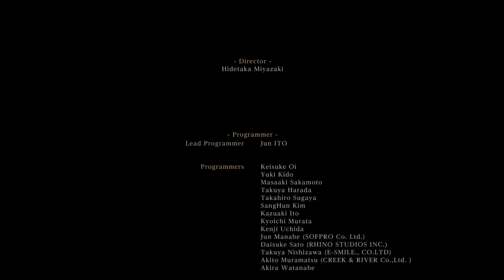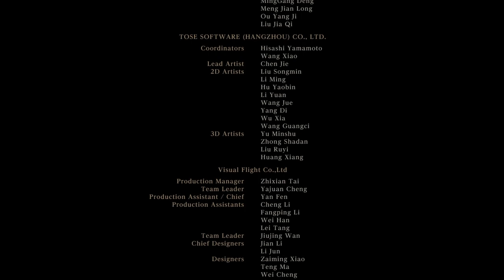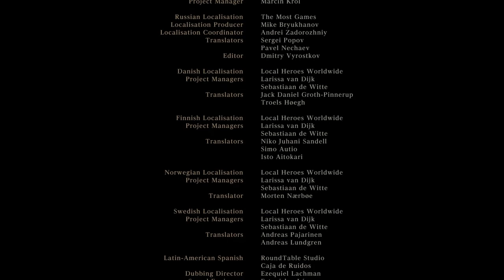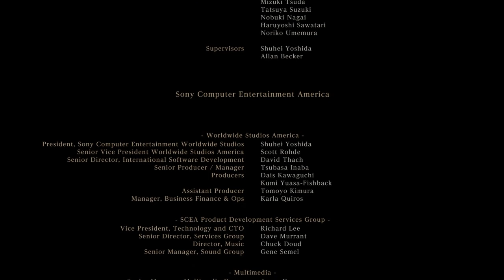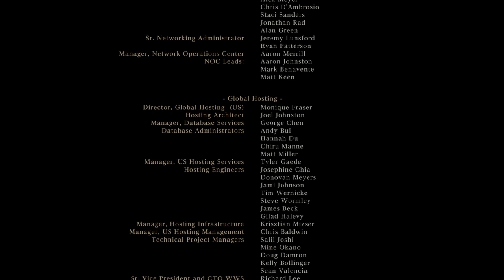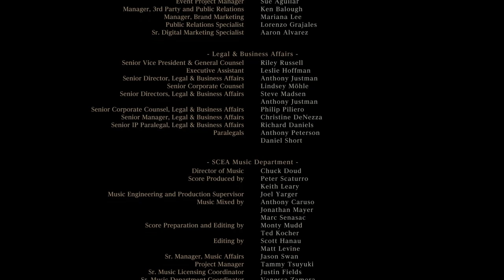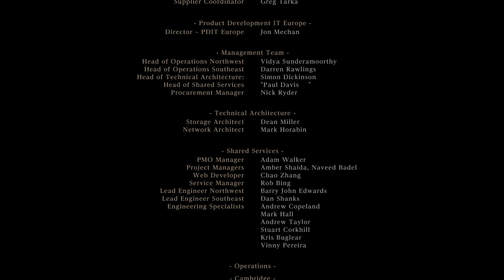Bloodborne | End Credits Music